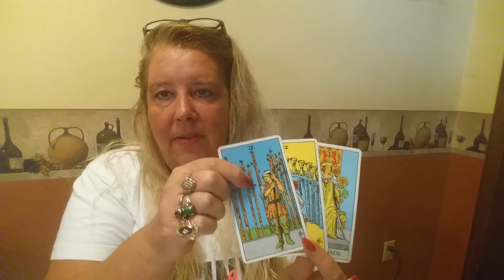CANCER for the week of August 15, 2016.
A broad generalized view for Cancer for the week of August 15, 2016.